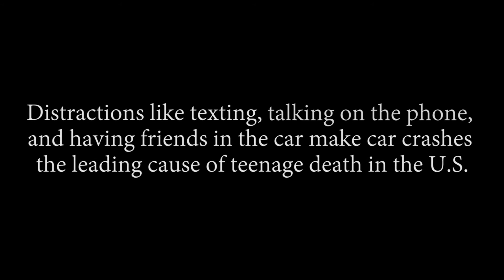Toyota Teen Driver Challenge: "You Wouldn't..."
Created by Emmitt Rudd, Josh Helzerman, and Dean Sydnor for the 2014 Toyota Teen Driver Challenge. Please, drive responsibly.
"Old Western Horror Ambience" Richard Terrana- Pipes Sound Design 2010.